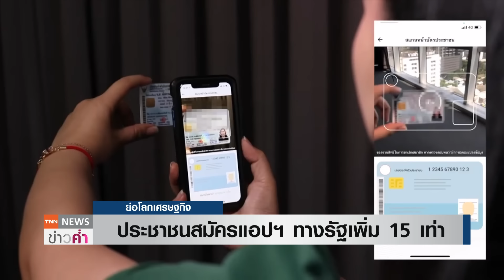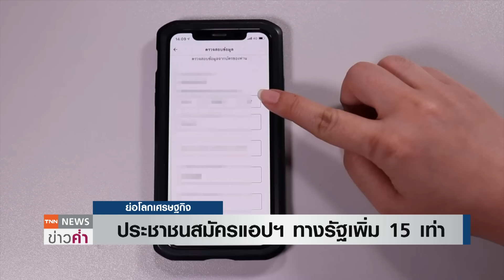ประชาชนสมัครแอปฯ ทางรัฐเพิ่ม 15 เท่า | ย่อโลกเศรษฐกิจ 29 ก.ค.67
ดีอีเผย ประชาชนสมัครแอปทางรัฐเพิ่มขึ้น 15 เท่า จากเดิมที่มีจำนวนการใช้งาน เฉลี่ยวันละ 50,000-60,000 ครั้ง เป็นการเข้าใช้งานเฉลี่ยถึงวันละ 800,000 – 900,000 ครั้ง แนะยืนยันตัวตนก่อนวันที่ 1 ส.ค. หลังคาดจะมีประชาชนเข้าใช้กว่า 6 ล้านครั้ง